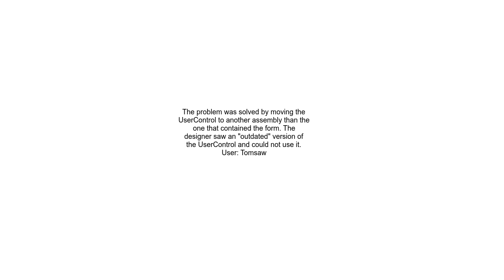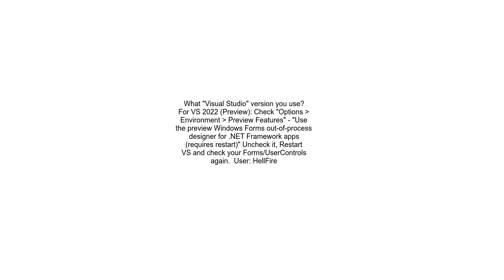Net 6 Windows Forms Designer deletes own user controls